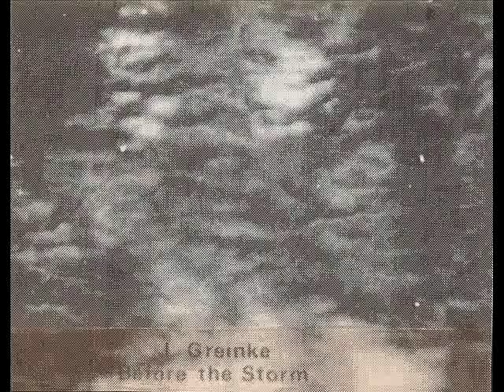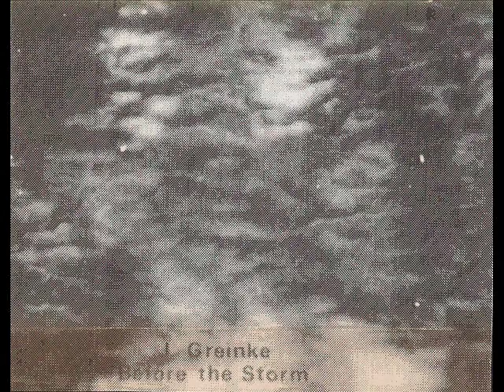Jeff Greinke - Exciting Small Particles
J. Greinke - Before The Storm